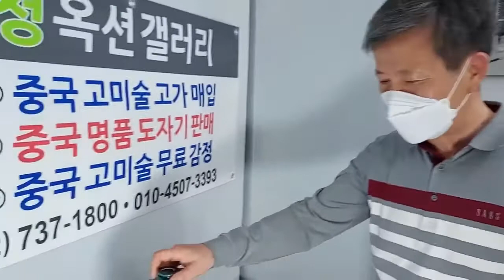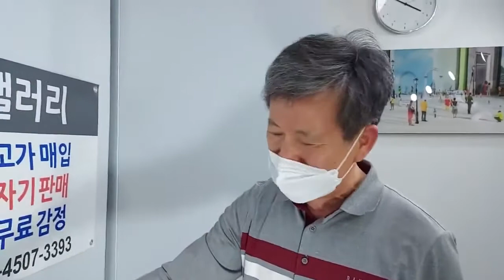14. 원대남요첩화매병/청옥션/청옥션갤러리/010-4507-3393/중국도자기/명품중국도자기/진품중국도자기/중국도자기매매/중국도자기경매/인사동